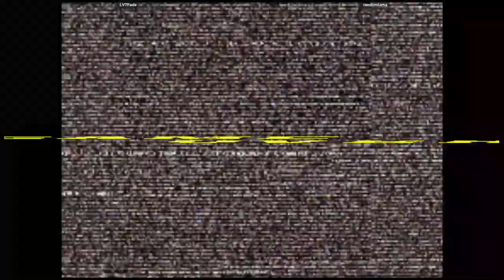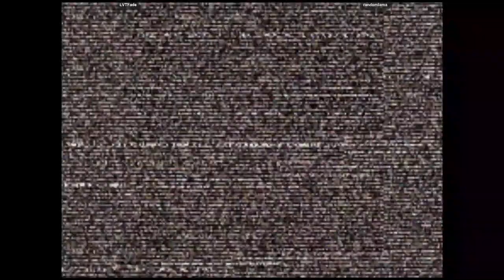CVS2 - LVTFade VS randomlama | 🇺🇸🇺🇸 Fightcade2